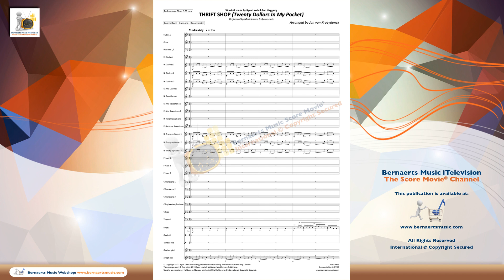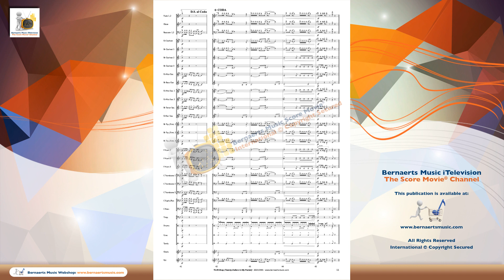THRIFT SHOP - Macklemore & Ryan Lewis, arr. Jan van Kraeydonck - Concert Band Verison